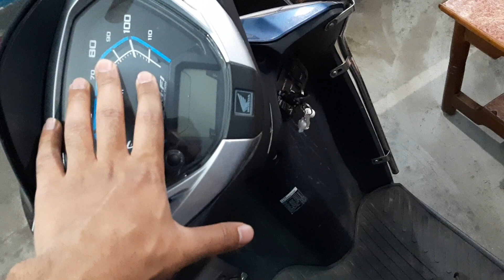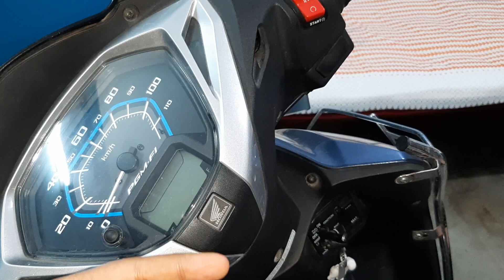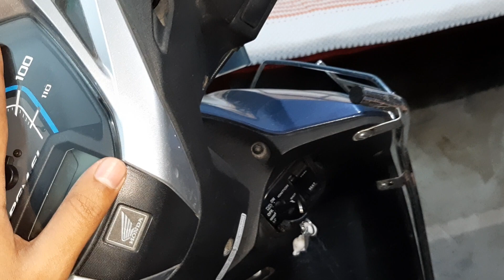What is the best way to turn off your engine? Engine kill switch or Ignition?